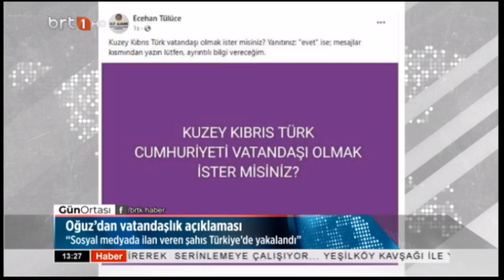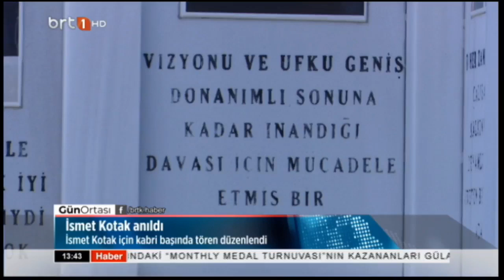Gün Ortası 11.09.2023